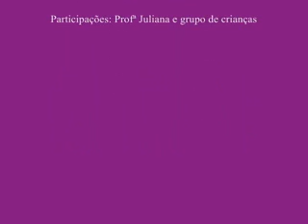LUANA BORGUIGNON E BANDA AO VIVO LOUVANDO NA CBQ IEQ PACIÊNCIA _xvid.avi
LUANA BORGUIGNON É TALENTO PRATA DA CASA DA IGREJA DO EVANGELHO QUADRANGULAR AO QUAL VEM DESTACANDO-SE COMO LEVITA DO SENHOR E COM A SUA BANDA AO VIVO REALIZANDO O IDE DE JESUS... ESSE VÍDEO TEM CONTEÚDOS RELEVANTES DO MINISTERIO DA MÚSICA DA LEVITA LUANA BORGUIGNON E É INDISPENSÁVEIS PARA A SUA VIDA MINISTERIAL...
CONTATOS: GRACIANO CASEIRO 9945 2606/ 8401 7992